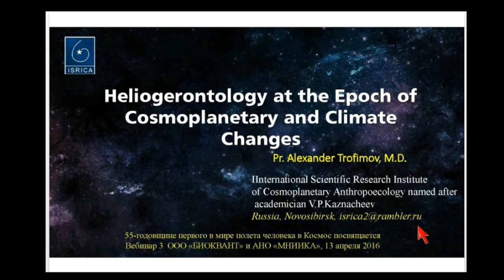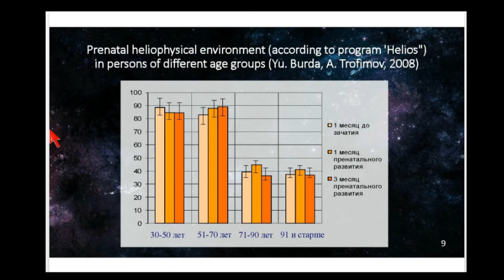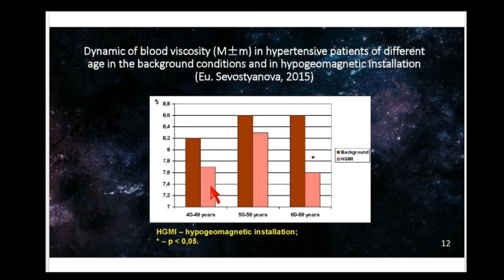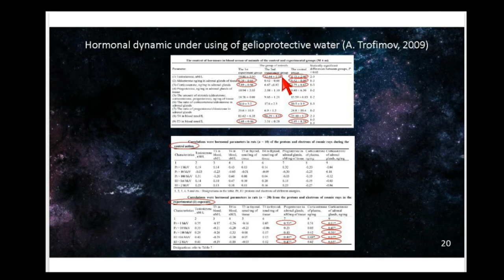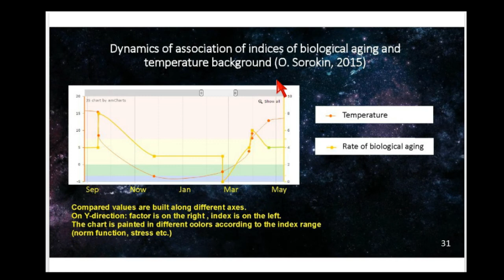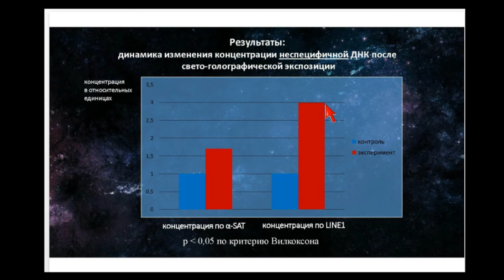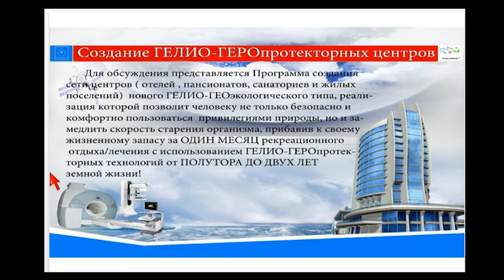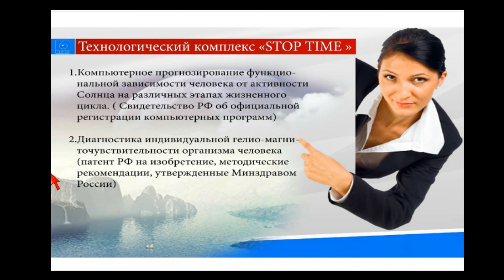Гелиогеронтология - новый взгляд на проблемы старения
В третьем вебинаре цикла лекций профессора Трофимова А.В. приводятся оригинальные научные данные о роли солнечной активности на различных этапах индивидуального развития и, прежде всего, до рождения человека, в скорости старения его организма и формировании рисков различных гелиозависимых заболеваний.
Кроме того, будут обозначены новые горизонты профилактической медицины.

Эксперт: Трофимов Александр Васильевич - доктор медицинских наук, генеральный директор Международного Научно-Исследовательского Института Космопланетарной Антропоэкологии имени академика В.П. Казначеева.